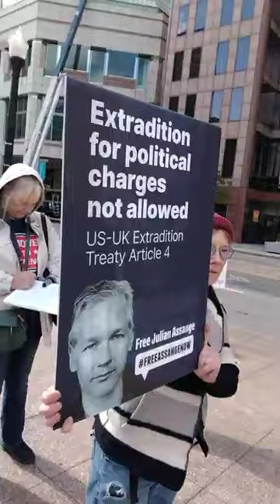Ohio Statehouse Rally to protest the extradition of Julian Assange, Saturday, October 8, 2022,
Speakers Tekla Lewin and John Quigley.

WikiLeaks founder Julian Assange is facing up to 175 years in prison for publishing truthful information about the wars in Iraq and Afghanistan. The United States has hit Assange with an unprecedented espionage Act indictment and has asked that he be extradited from London.

Extraditing Assange to the United States would have disastrous consequences for the freedom of the press and our democracy. Countless journalists, legal scholars, and human rights groups have condemned the politically-motivated U.S. efforts to prosecute Assange. If this case were to go forward, it would create a precedent that would criminalize the “lifeblood of investigative journalism” and radically change our democracy.

The First Amendment is not a partisan issue. Democrats, Republicans, and independents are joining together to demand that the administration drop its efforts to extradite Julian Assange.

If you care about the freedom of the press and making sure that we have the information that we need to carry out our duties as American citizens, please join our effort to defend Julian Assange and civil liberties. Join with Noam Chomsky, Daniel Ellsberg, Alice Walker, Edward Snowden, Roger Waters, Oliver Stone, Lady Gaga, and many more who are demanding justice!

Featured speaker during this event will be John Quigley, legal scholar and author.

Hosted by Committee to Defend Julian Assange [Ohio].